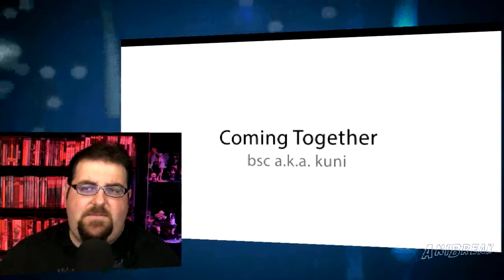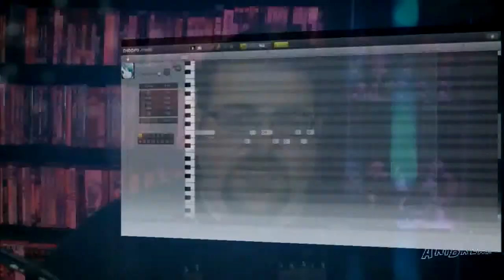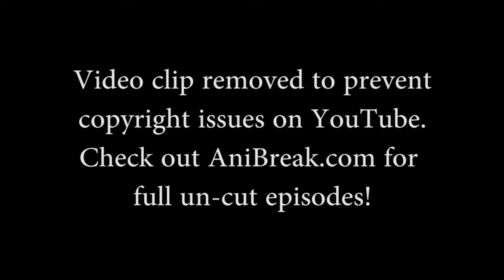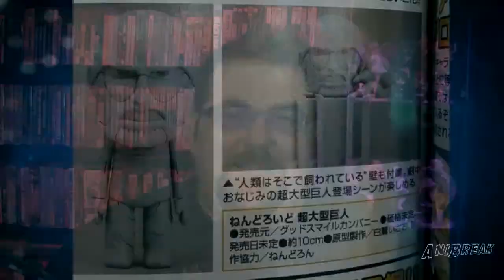AniBreak Episode 60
Episode 60 - "Ghibli Vinyl"

We've got all the anime/manga news from Comic Con. Miku sings in English. Plus, listen to some of Studio Ghibli's best music pieces on vinyl! All that and more!

AniBreak streams live every Wednesday at 7pm.